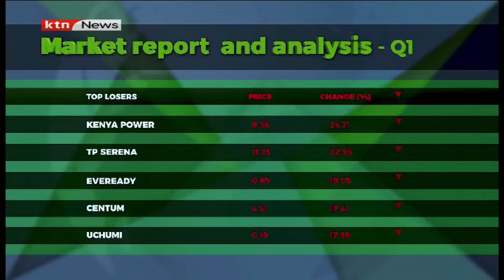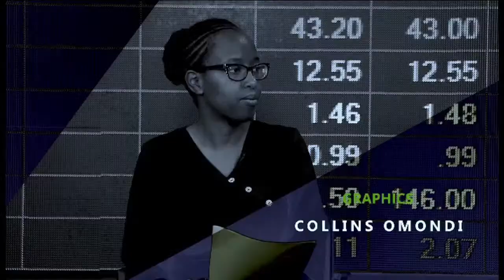Trading Bell: How the market has behaved in the first quarter of 2022